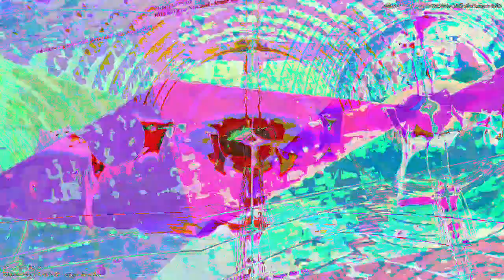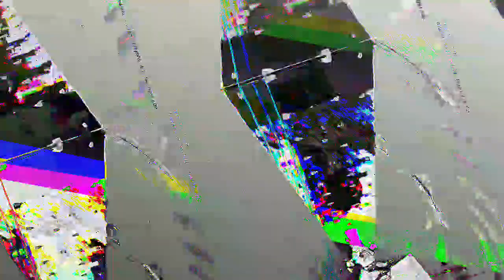[EPILEPSY WARNING] Movie 23 07 10 00h42m04s